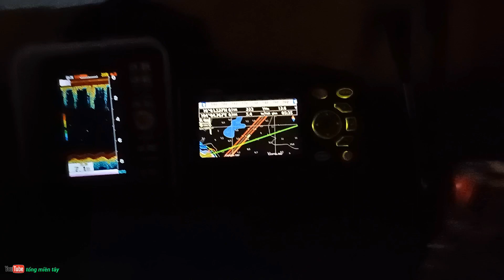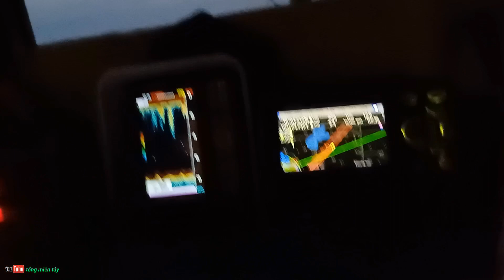quyết tâm ra khơi ủi cá cơm khi bảo saola đang vào Biển Đông gió rất mạnh